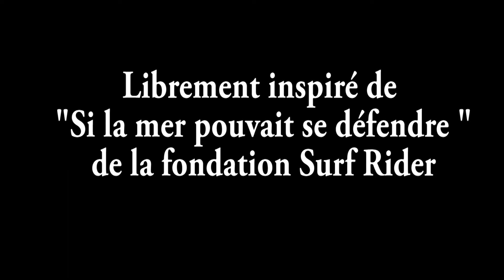La revanche de la mer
Court-métrage librement inspiré de "Si la mer pouvait se défendre", de la fondation Surf Rider.

2h de tournage en la playa de San Sebastian de la Gomera en mars 2016, quelques heures de plus pour le montage et voici un nouveau petit film intégré au ciné-spectacle et produit par Ciné SearCus !

Réalisé collectivement par Sandra Calci, Benoît Guérin, Yann Illien, Pauline Le Péculier et Paolo Monello.

Avec Benoît Guérin alias Groben !